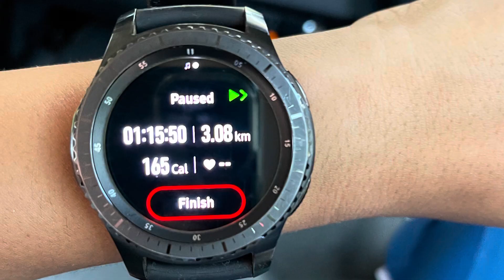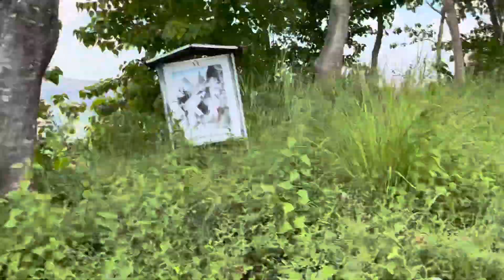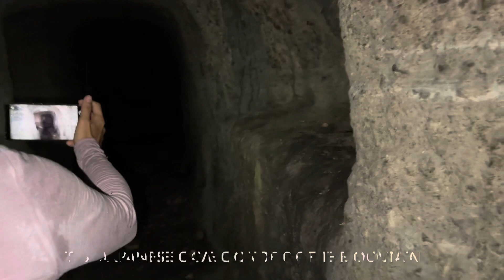what's inside a JAPANESE CAVE